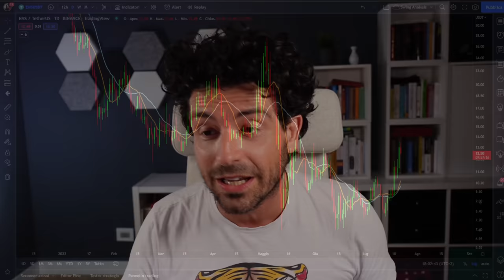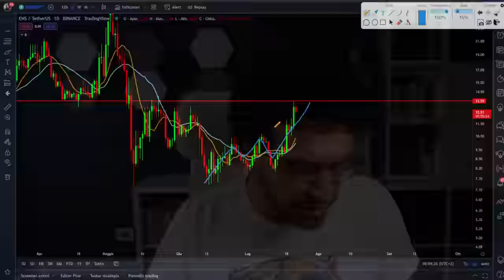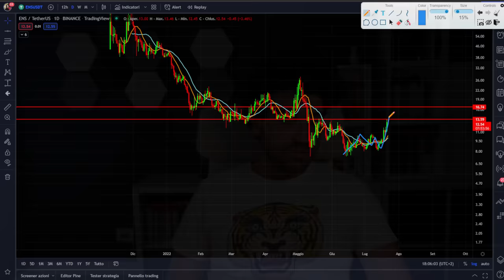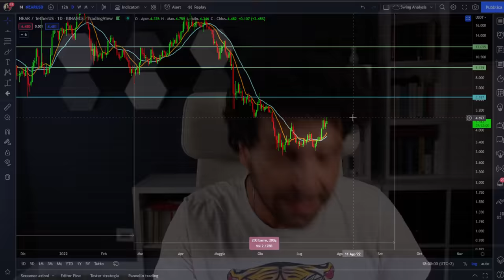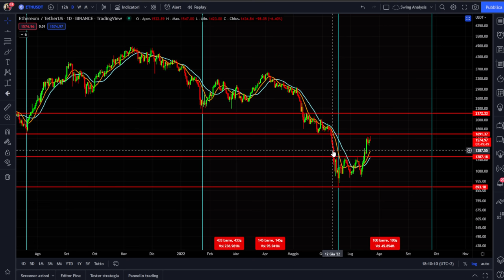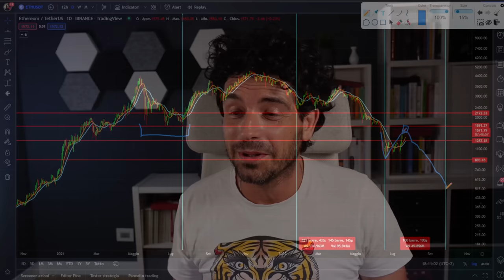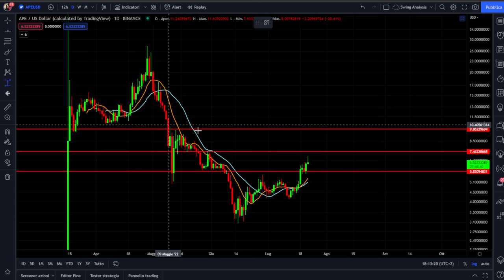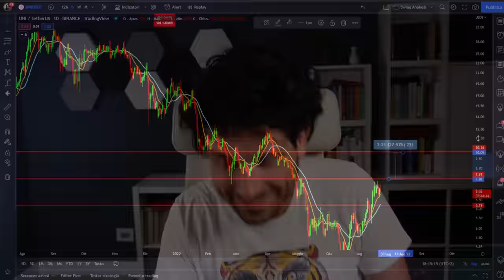TOP CRYPTO CON I MIGLIORI TREND DI BREVE PERIODO | TRADING CRYPTO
🔥SUMMER TRADINGON CONTEST 2022 PREIMIO 1000$🔥
26 LUGLIO ALLE ORE 10:00

Queste sono le top crypto che hanno i migliori trend di breve periodo.
Analisi delle top crypto che hanno un trend ottimo al rialzo e possono essere utilizzate nel breve periodo.
Video semplice veloce e che da delle chicche interessanti per costruire delle operazioni di trading con un 20-30% di profitto.
Buona visione

00:00 Intro
01:20 TRADING CONTEST 1000$ DI PREMIO
02:30 Analisi 1 Crypto per trading di breve
05:30 Analisi 2 Crypto per trading di breve
07:30 Analisi 3 Crypto per trading di breve
10:20 Analisi 4 Crypto per trading di breve
13:00 Analisi 5 Crypto per trading di breve

LA MIA ATTREZZATURA VIDEO: